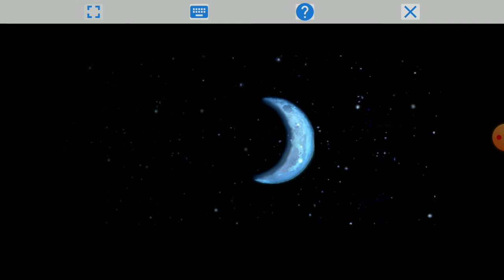Clive Barker's Undying On Exagear [Software Render]